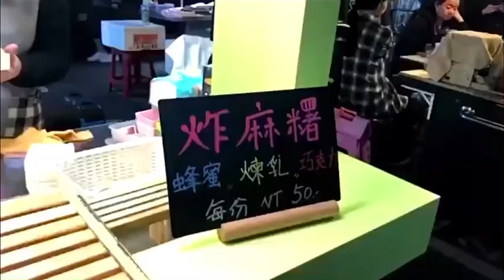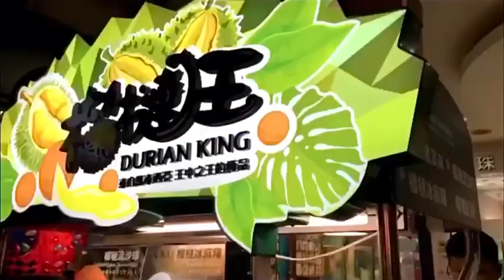《青春有你2》漂亮妹妹王承渲带你吃遍台湾夜市！vlog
榴莲流沙球，牛颊肉，炼乳炸麻糬。。啊啊啊
Youth with you Wang Chengxuan